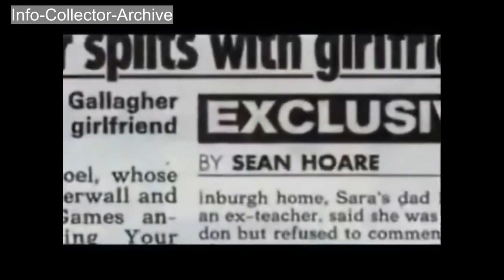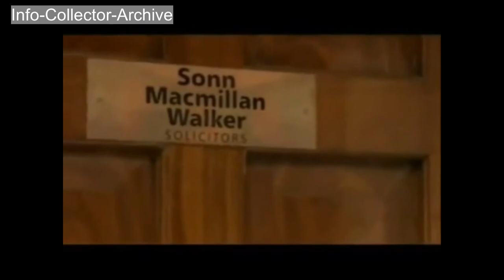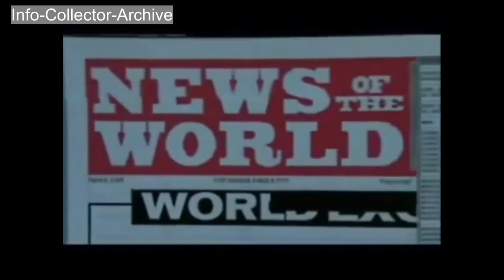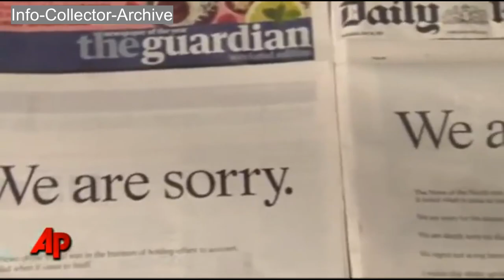Whistle-blower Sean Hoare, Found Dead After Exposing Hacking Scandal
The man who launched the entire phone hacking scandal had become a paranoid recluse who believed someone was out to get him, a friend has revealed.

Sean Hoare, who was found dead at his flat in Watford, Hertfordshire, had spent much of the last weeks of his life 'hiding' in his flat with the curtains drawn.

A post mortem examination revealed that there was no third party involvement in the death. Officers are not treating the death as suspicious although it will be several weeks before they have full toxicology results.

A friend and neighbour claimed Mr Hoare, 47, had become increasingly reclusive and paranoid in recent weeks.

‘He would talk about someone from the Government coming to get him,' he said.

'He’d say to me, “If anyone comes by, don’t say I’m in”.

'He was physically going downhill. He was yellow in colour and wasn’t looking well for the last month.

‘He had a constant struggle with alcohol and talked to me about how much he had put his wife through.

‘He did say something about phone hacking and I think that was his main worry. He had definite concerns with the media. He did mention he was paranoid and would mention conspiracy stuff.’

Former News of the World journalist Mr Hoare had accused former Tory media chief Andy Coulson of lying about his role in the affair.

He said that when editor of the paper, Mr Coulson actively encouraged his staff to intercept the calls of celebrities.

It was his explosive claims last autumn that reignited the scandal and ultimately led to the tumultuous events of the past fortnight which have shaken the political, police and media establishments.

Police were investigating the possibility that he had killed himself, saying his death was ‘not thought to be suspicious’.

His death came after:

The Metropolitan Police was left in turmoil as counter-terrorism officer John Yates was forced to follow Commissioner Sir Paul Stephenson and resign;
Mr Yates faced investigation over claims that he secured a Scotland Yard job for the daughter of hacking suspect Neil Wallis;
David Cameron cut short a trip to Africa and said he will fly back to Britain today after agreeing to delay Parliament’s summer break to discuss the affair;
London Mayor Boris Johnson infuriated Number Ten by refusing to say whether the PM should quit over his hiring of Mr Coulson;
Police recovered a bag containing a computer, phone and paperwork found in a bin near Rebekah Brooks’s London home.

Last week, Mr Hoare was back in the spotlight with further claims, telling the New York Times that reporters at the News of the World were able to use police technology to locate people using their mobile phone signals in exchange for payments to police officers.

Mr Coulson, who quit Downing Street in January and was arrested over hacking earlier this month, has strenuously denied Mr Hoare’s allegations.

He issued a statement last year that he had ‘never condoned the use of phone hacking and nor do I have any recollection of incidences where phone hacking took place’.

But Mr Hoare told Radio 4’s PM programme that phone hacking was ‘endemic’ at the newspaper and said of his former boss: ‘He was well aware that the practice exists. To deny it is a lie, simply a lie.’

Police could not rule out suicide but friends suggested natural causes was also a possibility as he had been suffering from ill health.

A Hertfordshire Police spokeswoman added: 'The man's next of kin have been informed and the family are being supported by police at this sad time.'

Officers have yet to confirm arrangements for an inquest to be opened.

His solicitor David Sonn said: ‘I last spoke to him a week ago and he seemed fine. I am shocked and saddened. It is a terrible tragedy.’

He added: ‘In giving his statement to the New York Times, he was arguably the catalyst for everything that has happened since.’  When Mr Coulson was made editor of the News of the World in 2003, he recruited Mr Hoare as a showbusiness reporter.

They had previously both worked on The Sun’s showbusiness column Bizarre.

One former colleague said: ‘At The Sun, they were absolutely the best of buddies. They used to go out to Covent Garden and socialise all night together. Andy would cover for Sean, or vice versa, if one of them was too hung over for work.

‘I last saw Sean at a do not all that long after he left the News of the World. He was looking very scrubbed and sober and I asked what he planned to do, and he said he wanted to get back into journalism but added, “Journalism has turned its back on me”.’

Mr Hoare was sacked from the News of the World over drink and drug problems in 2005, and last year sources at the paper said that his claims should be treated with ‘extreme scepticism’.

But a friend who saw him more recently described him as ‘sober’ and wanting to rebuild his career.

The Great Sean Hoare, (1963 – c. 17 July 2011)  Legends Never Die,